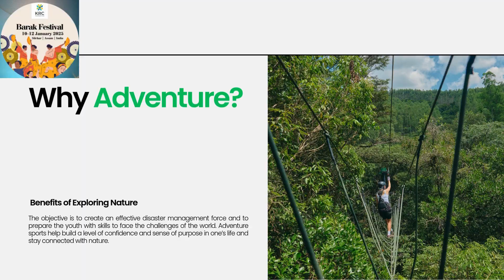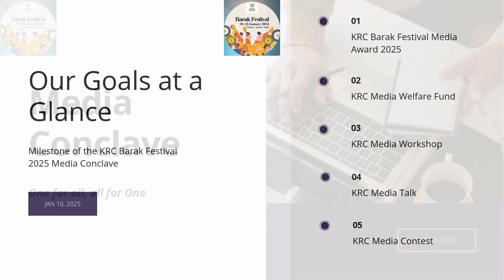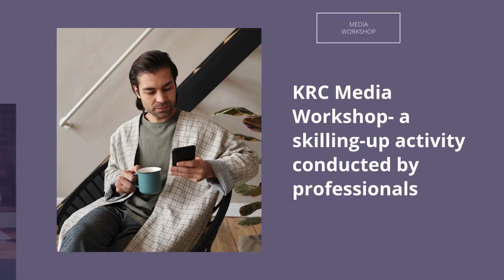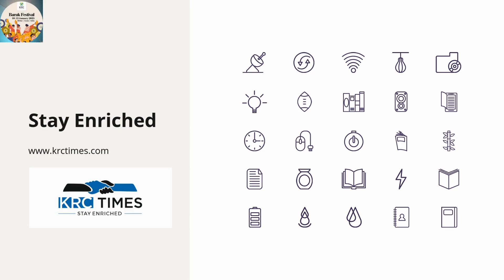Appeasement to none, justice to all Assam CM advises the media